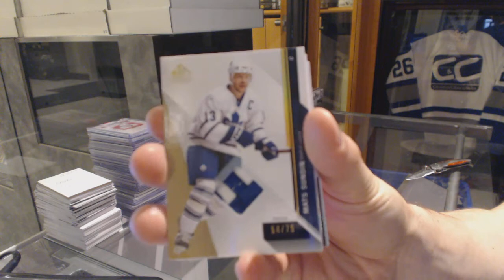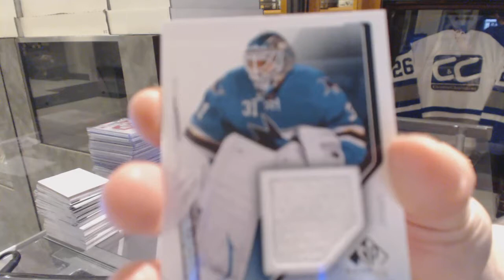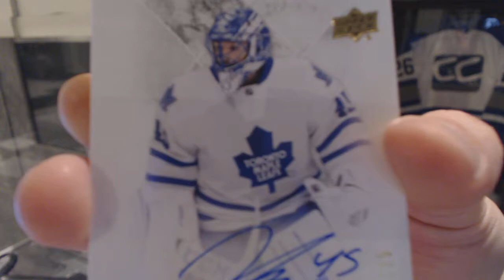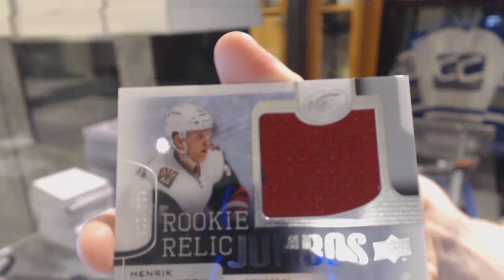14-15 UD SP Game Used & 15-16 UD Ice Hockey Box Break - C&C GB #6206